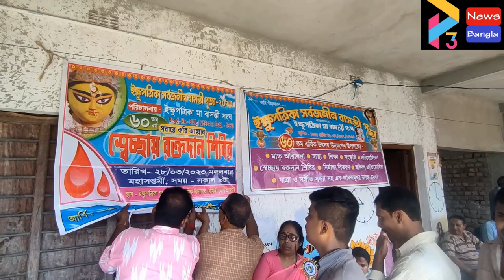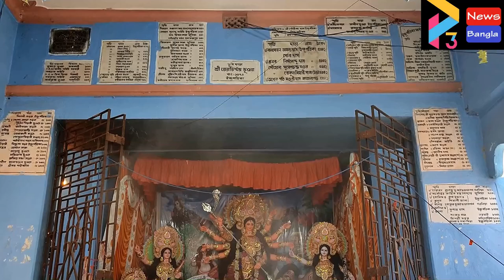BHAGWANPUR 2 BLOOD CAMP BASANTI PUJO#28 03 23 P3 NEWS BANGLA#